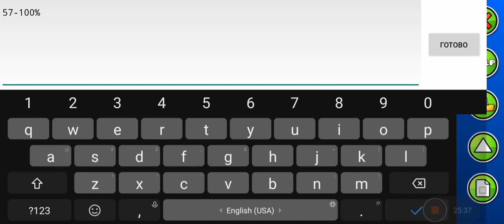Innards 76% (Mobile 60HZ) CIS RECORD | Extreme demon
Я хочу пройти это своим хардестом! Так что пожелайте удачи мне;-) Из прогрессов у меня 76%, 64%, 63%, 65-100%, 57-100%, Первый вейв на 39% 5 раз подряд, Второй вейв на 61% 4 раза подряд.
Сложность - Топ 12 РМС и топ 56 Мобильного демонлиста.
Фановость - 7/10 иногда бесит и очень не везёт.
Попытки - около 8К
Мой дискорд Prmak9520
Поддержите меня:
Вместе мы накопим на новую мобилу❤